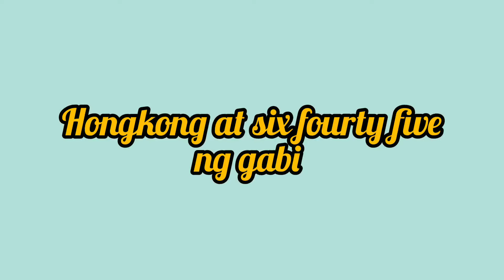Hongkong @ six fourty five ng gabi